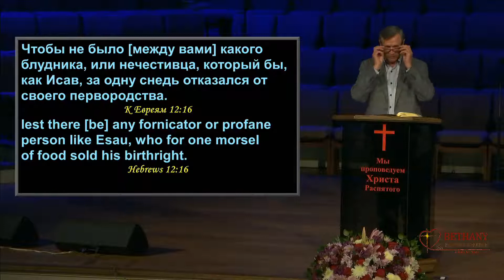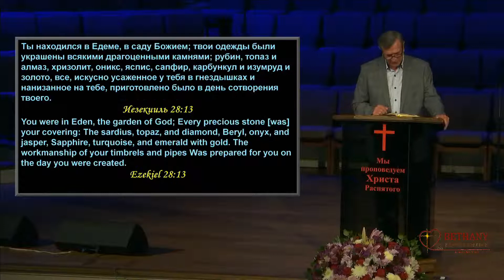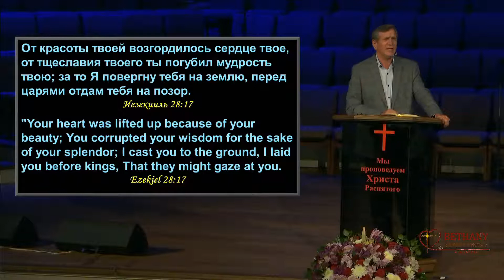Всего один грех - проповедь Антона Плачинта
Богослужение в среду  9 июня 2021 года